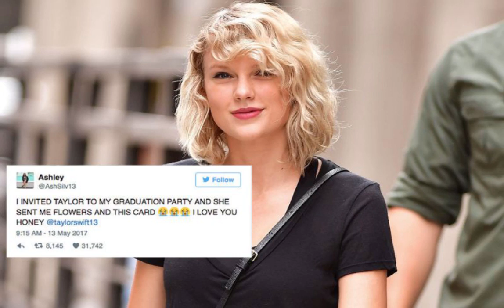Taylor Swift Breaks Silence To Surprise Fan With Graduation Gift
However you feel about Taylor Swift, you can’t deny the woman knows how to put a smile on a fan’s face.

Swift has been on a bit of a social media hiatus following a remarkably rough year (see Kim and Kanye feud, Calvin Harris breakup, Tom Hiddleston breakup, etc.). The “I Don’t Wanna Live Forever” singer hasn’t tweeted since January, and has shared only one Instagram post in the last two and a half months. But Swift did resurface briefly over the weekend to congratulate longtime fan Ashley Silvers on her college graduation.

Silvers, who has reportedly seen Swift in concert eight times, invited her idol to celebrate her graduation from the University of Central Florida. Though Swift could not make it to the party, she did send a pretty bomb bouquet and card. “Hi love, I’m so sad that I can’t make it to your graduation party,” Swift wrote in the note. “The New York theme, the photo booth, it being on the 13th ... that’s my kind of party. I’m so proud of you, your hard work and dedication, your excitement and ambition,” she added, “I’m very lucky that a girl like you cares about me.”

No, we’re not crying! We’ve just got something in our eye.

Silvers shared her gratitude with an Instagram post.

“Thank you @taylorswift for the gorgeous flowers, beautiful card and 8 years of amazing memories,” Silvers wrote. “Love you!!!” So happy for you, Ashley! Now that you and T.Swift are BFFs, maybe you could ask her when the next album is due? No pressure.